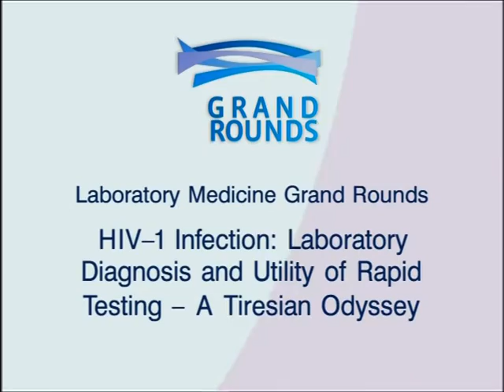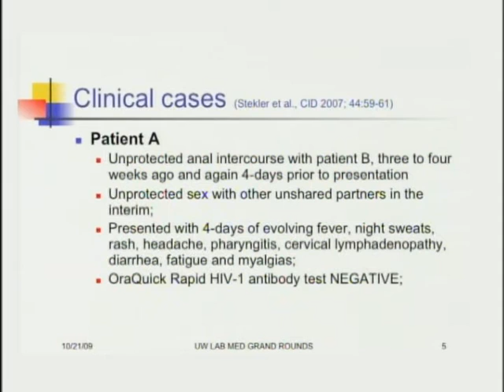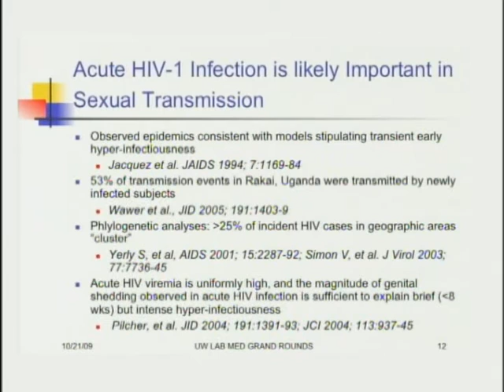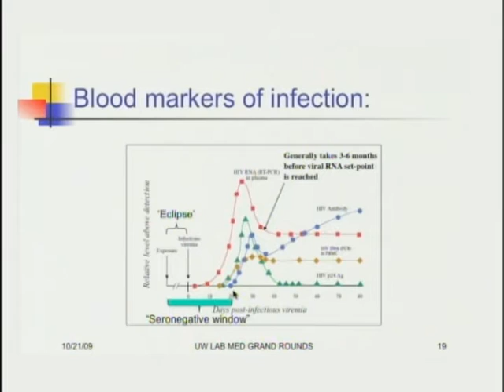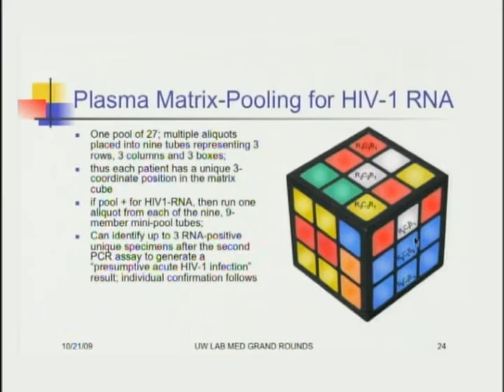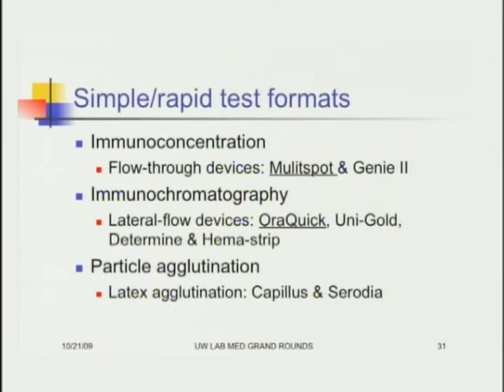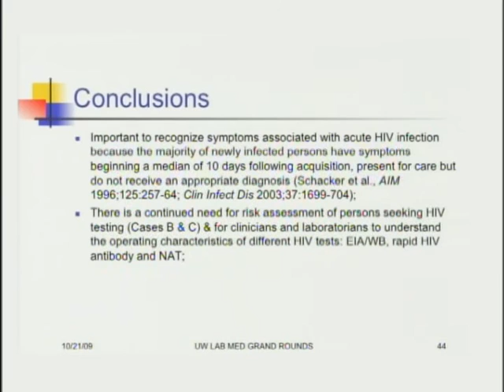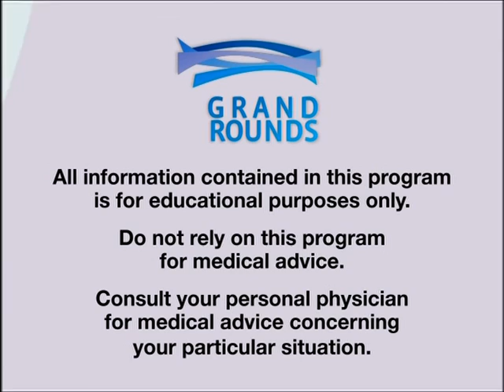HIV-1 Infection: Laboratory Diagnosis and Utility of Rapid Testing - A Tiresian Odyssey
In the United States, current HIV diagnostic algorithms based solely on serologic criteria for infection are inadequate for the timely diagnosis of acute or early HIV infection. Dr. Robert Coombs, professor of Laboratory Medicine and Medicine at the University of Washington, advises that future diagnostic algorithms should embrace simple/rapid antibody and HIV nucleic acid testing to support efforts to incorporate the concept of "presumptive HIV infection" into the early reporting of HIV test results. These simple/rapid test devices for detecting HIV infection will be very useful for point-of-care HIV testing in both resource-rich and resource- limited settings, but the limitations of these tests must be considered. A greater effort should be made to educate health care providers about the need for HIV diagnostic algorithms that incorporate these simple/rapid HIV test devices.

Robert Coombs, MD, PhD